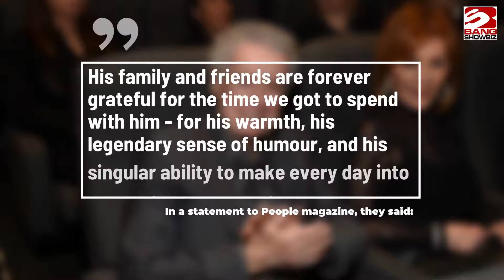TV host Regis Philbin has sadly died aged 88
Legendary TV star Regis Philbin has died at the age of 88.